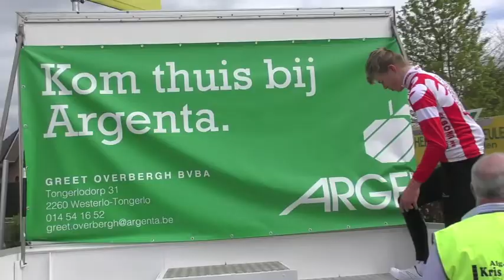23 4 2017 Tongerlo Aspiranten 14 Jaar